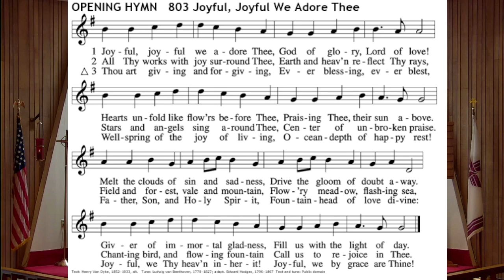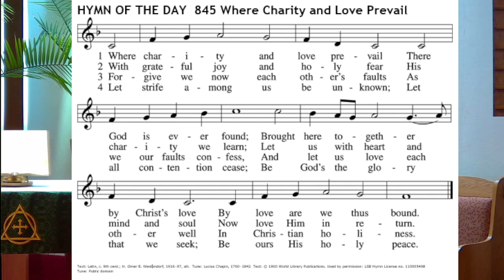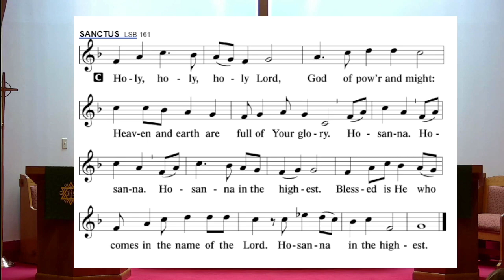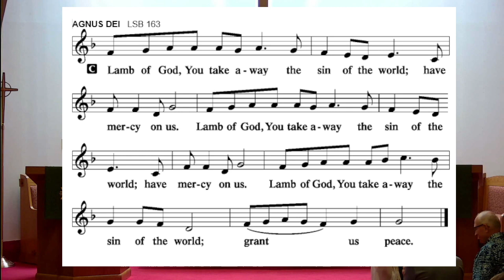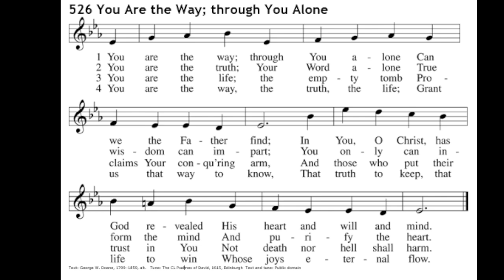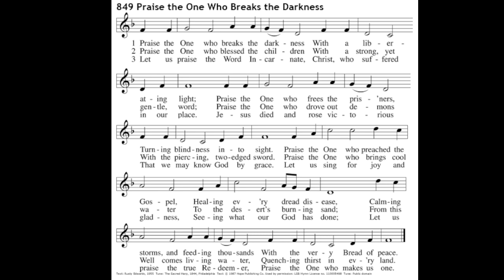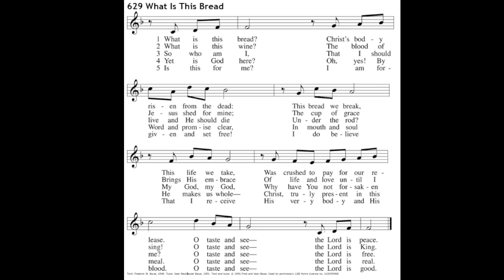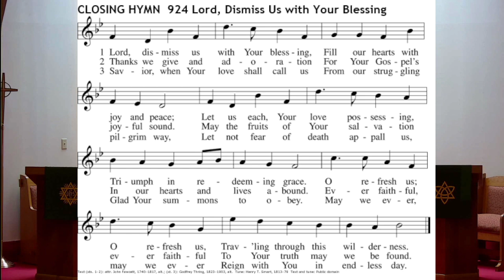July 10, 2022 - Fifth Sunday after Pentecost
Holy God, Holy People, Holy Lives, Holy Love
Leviticus 18:1-5, 19:9-18, Colossians 1:1-14, Luke 10:25-37
Zion Lutheran Church, Ashland, WI
Pastor Rick Williams